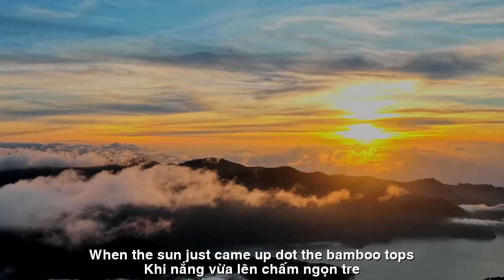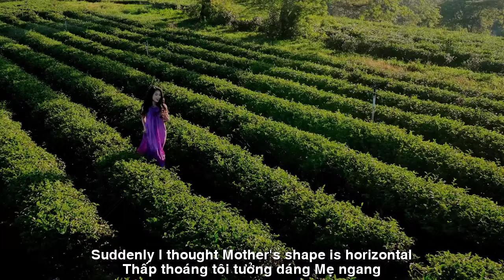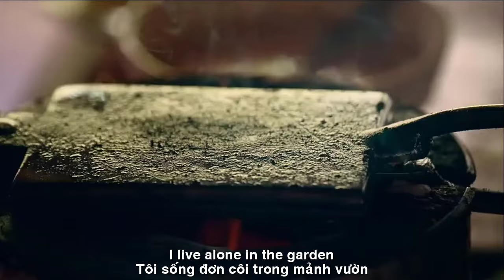[FULL HD]NHỚ MẸ ||MISS MOM|| CA SỸ ZA HUY-DAN HOANG CALY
TÁC PHẨM:NHỚ MẸ
||MISS MOM||
THƠ:DAN HOANG CALY
SÁNG TÁC:NS QUANG DAU
TRÌNH BÀY:CA SỸ ZA HUY
DAN HOANG (29.06)
NHỚ MẸ!
Tôi ngồi nhớ Mẹ những ngày hè,
Khi nắng vừa lên
chấm ngọn tre.
Vườn quê nhà tôi
nhiều hoa bướm,
Nặng trĩu trái chín gió đong đưa.
Bầu bí xanh tươi nở hoa vàng,
Thấp thoáng tôi tưởng
dáng Mẹ ngang.
Lom khom nắng
nghiêng vành nón lá,
Mẹ đội sương gió
chở che con.
Mồn một bên nương một bóng người,
Tiếng cười ngày nao Mẹ bên tôi.
Những lời bảo ban theo tôi mãi,
Bên trời quê mới vẫn nhớ hoài.
Bây giờ lạc loài bóng cô đơn,
Quê xưa tôi dựng lại trong hồn.
Đâu còn mỗi lúc hoàng hôn xuống,
Mẹ cùng tôi dạo chốn cô thôn?
Tôi sống đơn côi trong mảnh vườn,
Nhiều hoa lắm trái thiếu tình thương.
Năm tháng trôi qua như ảo mộng,
Thiếu Mẹ lẫn vắng cả quê hương.
MISS MOM!
I sit and miss my mother on summer days,
When the sun just came up
dot the bamboo tops.
My hometown garden
many flowers and butterflies,
Heavy with ripe fruit swaying in the wind.
Fresh green gourds bloom with yellow flowers,
Suddenly I thought
Mother's shape is horizontal.
Crouching in the sun
tilting the brim of a conical hat,
Mother wears wind and dew
protect your child.
On one side, there is a shadow of a person,
Laughter every day Mom is with me.
The words of advice stay with me forever,
I still miss the new countryside.
Now lost and lonely,
I rebuilt my old hometown in my soul.
No longer every sunset,
Mom and I went for a walk in the countryside?
I live alone in the garden,
Many flowers and fruits lack love.
Years passed like a dream,
Missing Mother and missing homeland.
Đường liên kết của video